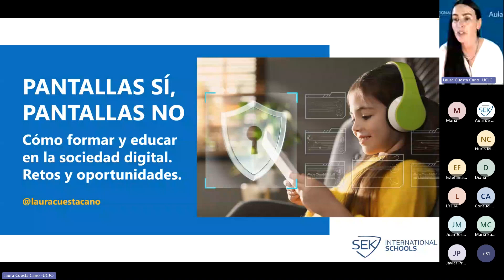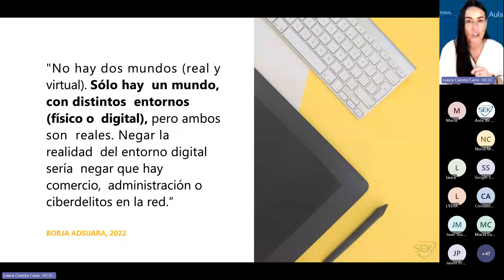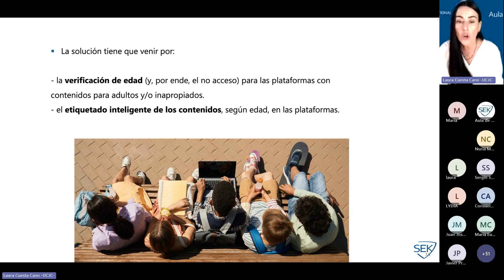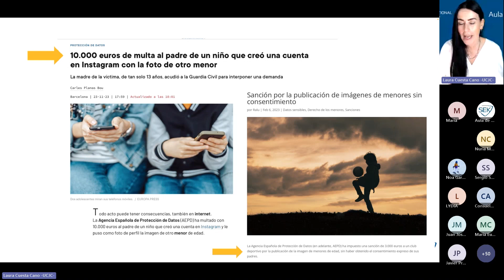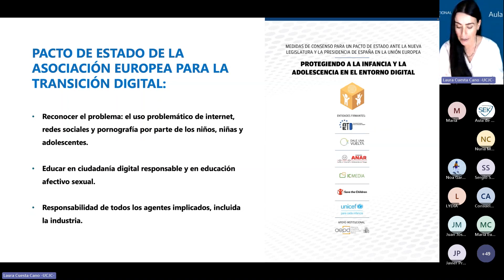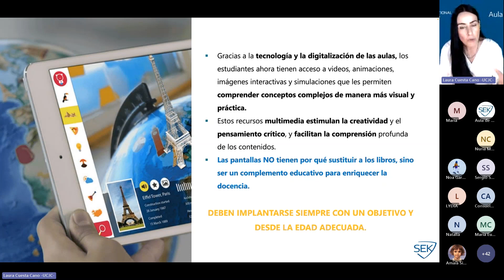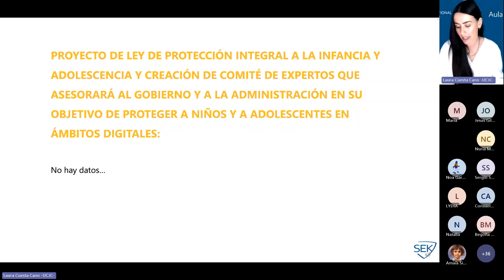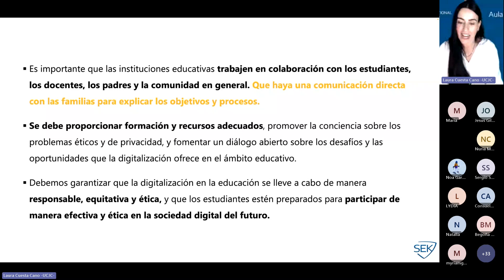Aula de Familias SEK- Prevención y protección de los menores en el entorno digital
Laura Cuesta, profesora de Comunicación, Marketing Digital y Medios Sociales en la Universidad Camilo José Cela, imparte la conferencia en Aula de Familias SEK sobre la 'Prevención y protección de los menores en el entorno digital. Retos y oportunidades'.

Si quieres ver todas las sesiones de Aula de Famililas SEK